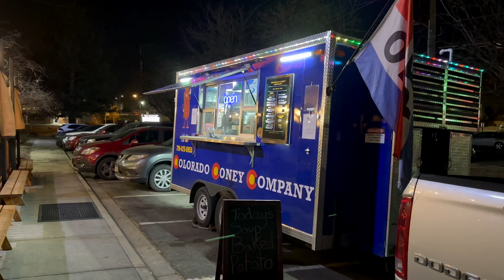Semi under Low Bridge | Wanna live in Denver, CO?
Had a close call with the low-clearance bridge... it was scary, not gonna lie. But I got to visit one of my favorite cities - Denver, CO. I also gave a little apartment complex tour where I used to live. Maybe you'd like to move there?

00:00 - Intro
02:34 - Is this bridge too low for my Semi Truck?
03:37 - How much did I get paid for 400 miles?
06:35 - Delivering elevator from IL to Co, 1000 miles for $4,400
14:13 - Apartment complexes review in Denver, Colorado